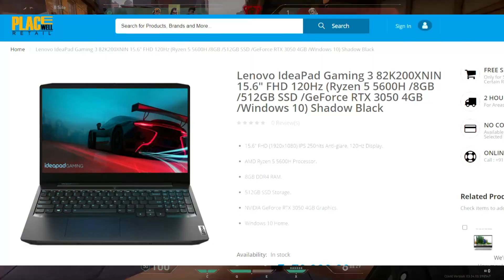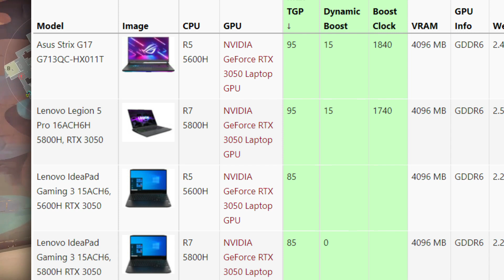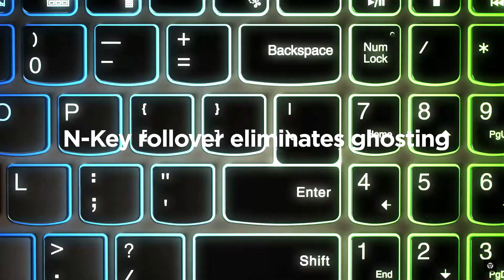Lenovo IdeaPad Gaming 3 RTX3050 RYZEN 5600H available to PURCHASE | IdeaPad Gaming 3 Price 2021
RTX3050 LAPTOPS:
ASUS TUF A15 Ryzen 4800H | RTX3050
ASUS TUF A15 Ryzen 5800H | RTX3060

LEGION 5 RTX3060 | Ryzen 5800H
LEGION 5 RTX3050 | Ryzen 5800H

HP VICTUS lineup :
HP Victus 5600H / GTX 1650

HP Victus 5600H / RTX 3050

HP Victus 5800H / RTX 3060

HP Victus 5800H / RTX 3050ti